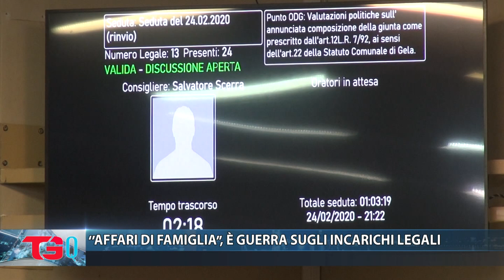‘’AFFARI DI FAMIGLIA’’, È GUERRA SUGLI INCARICHI LEGALI